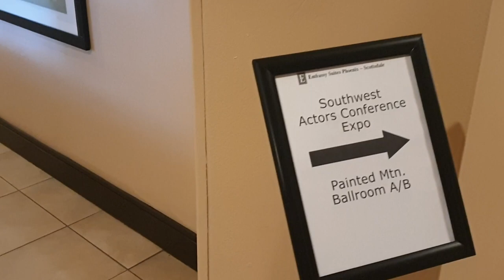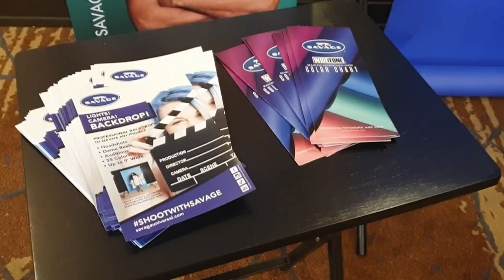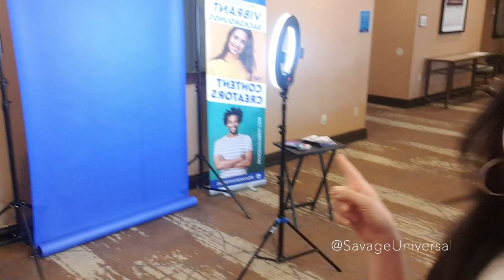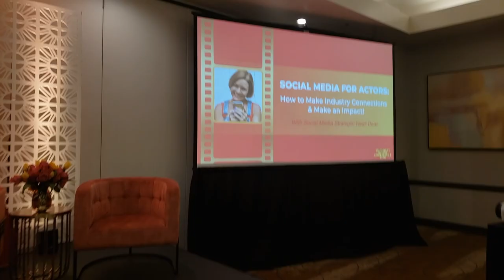SouthWest Actors Conference 2022 Day 2